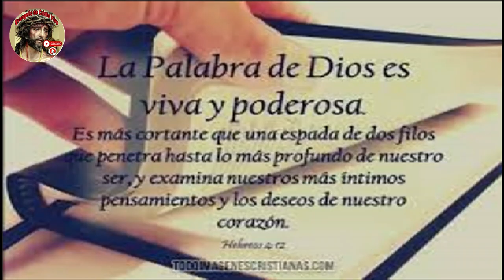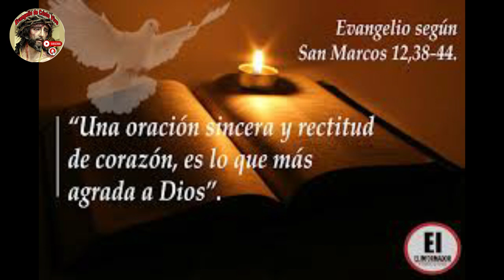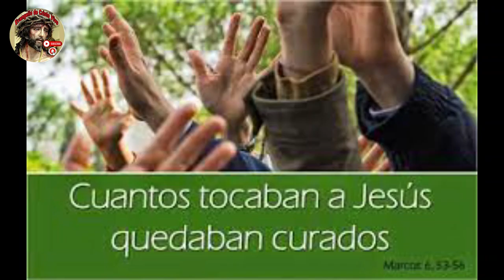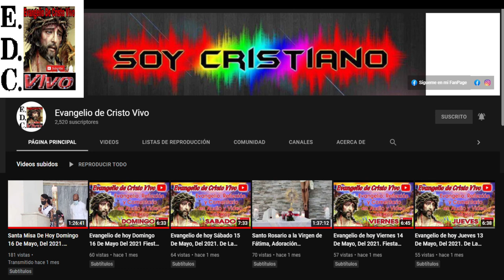Evangelio De hoy Lunes 05 De Febrero Del #2024 Con el Rev.